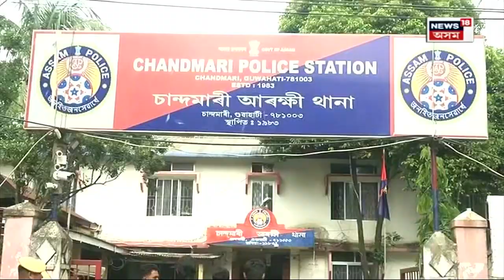Indrani Tahbildar Case Update : ইন্দ্ৰাণী কাণ্ডক লৈ দুটাকৈ গোচৰ ৰুজু আৰক্ষীৰ | N18V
Indrani Tahbildar Case Update | ইন্দ্ৰাণী কাণ্ডক লৈ দুটাকৈ গোচৰ ৰুজু আৰক্ষীৰ
ফটো ভাইৰেল, ধনৰ লেনদেনৰ গোচৰ ৰুজু
নাম সাঙোৰ খোৱা ইজনৰ পিছত সিজনক জেৰা
চানমাৰি আৰক্ষীৰ হাতত দীঘলীয়া তালিকা
বিজেপিৰ দুই নেতাক চানমাৰি আৰক্ষীৰ জেৰা